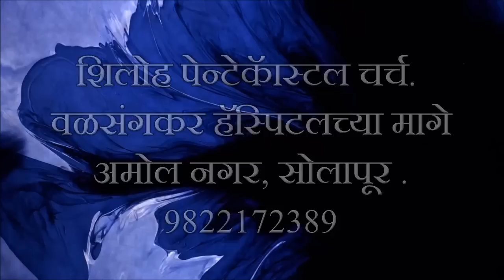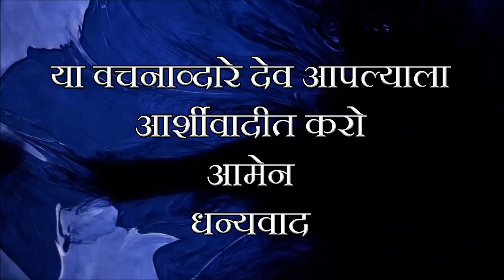Ps Paul Ureshkumar. Topic - Glorious Jesus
पा. मनोज तेलोरे मिनिस्ट्री

Ps  Paul Ureshkumar.

Topic - Glorious Jesus

दिनांक - 21/05/2023